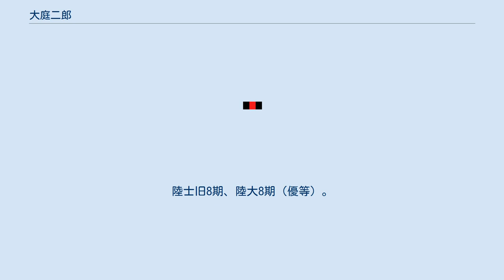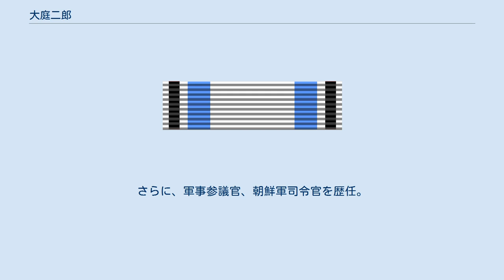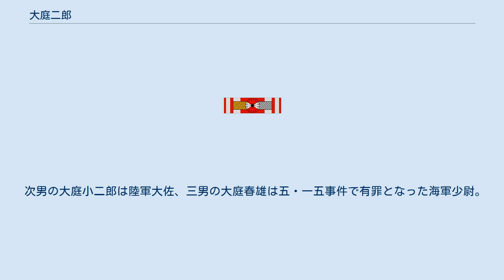大庭二郎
大庭 二郎（おおば じろう、元治元年6月23日（1864年7月26日） - 昭和10年（1935年）2月11日）は、日本陸軍の軍人。
陸士旧8期、陸大8期（優等）。
栄典は従二位勲一等功二級。
 長州藩士（現在の山口県青海島）、大庭此面の長男として生れる。
明治19年（1886年）6月、陸軍士官学校（旧8期）を卒業し、陸軍少尉任官。
明治25年（1892年）12月、陸軍大学校（8期）を優等で卒業した。
参謀本部出仕、兵站総監部副官、参謀本部第1局員を経て、明治28年（1895年）から同33年（1900年）までドイツに留学し、その後、陸大教官、参謀本部員兼山縣有朋元帥副官、大本営参謀などを歴任した。
 日露戦争では、第3軍参謀副長として出征し、旅順攻囲戦に参戦した。
明治38年（1905年）1月、後備第2師団参謀長（朝鮮駐剳軍）となり、朝鮮北部の作戦に従事した。
その後、近衛歩兵第2連隊長、陸軍戸山学校長などを経て、明治43年（1910年）11月、陸軍少将に進級し、陸軍歩兵学校長、歩兵第11旅団長を歴任。
第一次世界大戦では観戦武官としてロシア軍に従軍した。
大正4年（1915年）2月、陸軍中将となり、第3師団長を拝命しシベリア出兵に従事。
さらに、軍事参議官、朝鮮軍司令官を歴任。
1920年12月28日、陸軍大将となり、軍事参議官、教育総監を勤め、大正15年（1926年）3月に予備役に編入された。
 次男の大庭小二郎は陸軍大佐、三男の大庭春雄は五・一五事件で有罪となった海軍少尉。